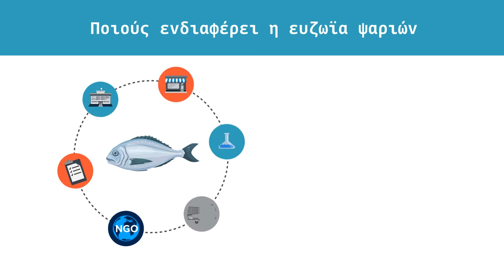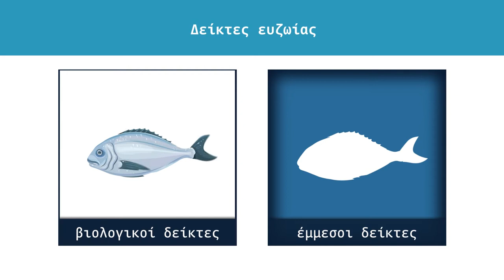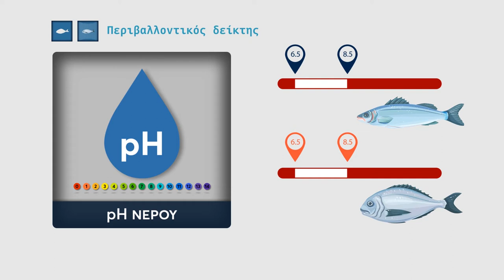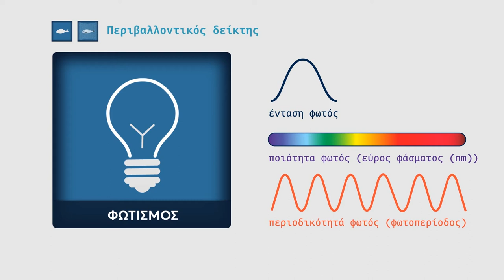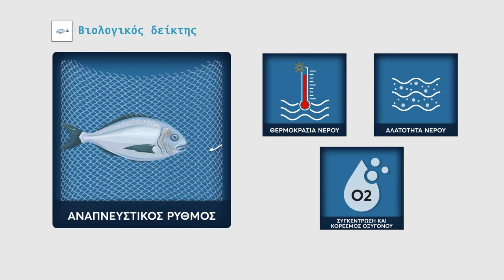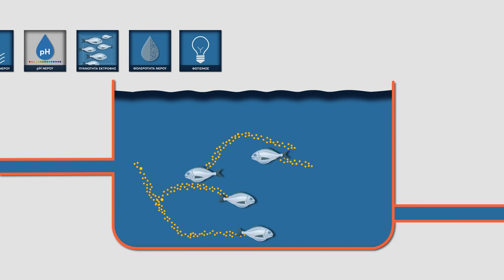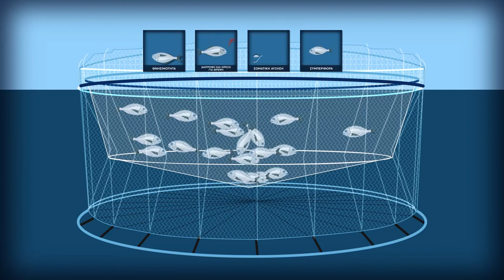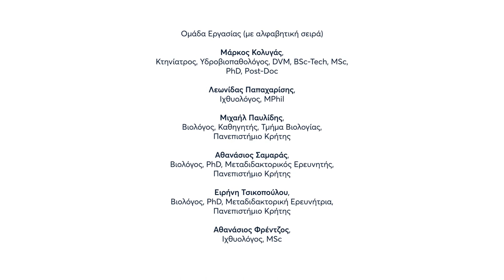Ευζωία Λαβρακιού & Τσιπούρας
Δείκτες Εκτίμησης της Ευζωίας σε Λαβράκι και Τσιπούρα